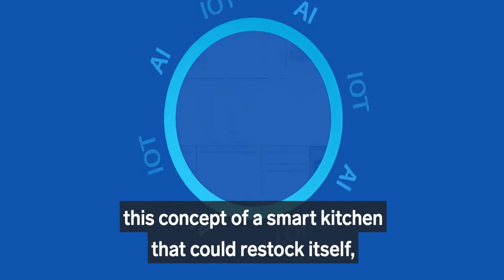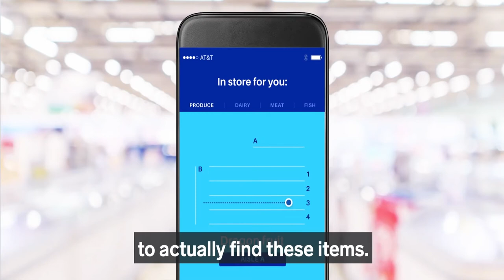AT&T Grocery AI And IOT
AT&T  AI Program Help The Customer For Better Decision In Grocery Store.